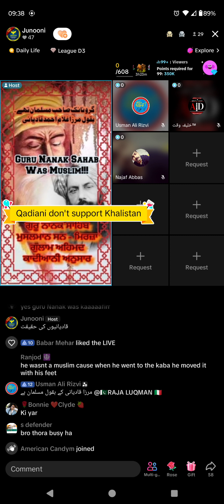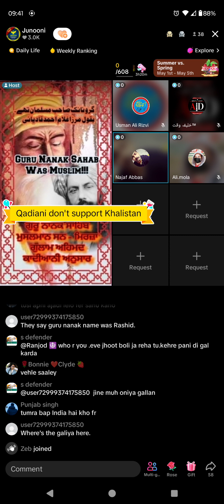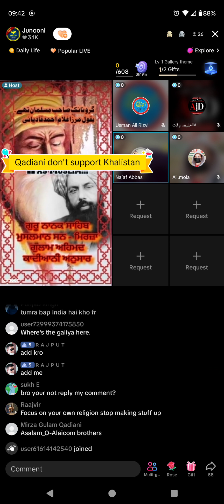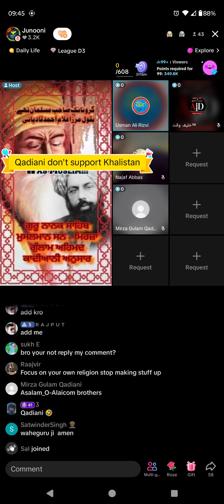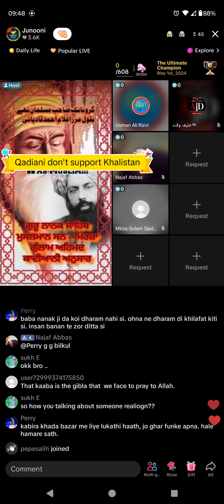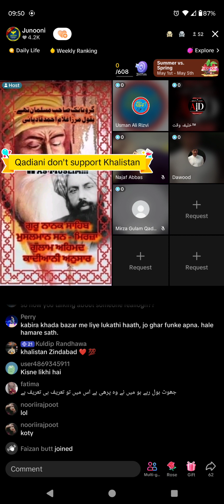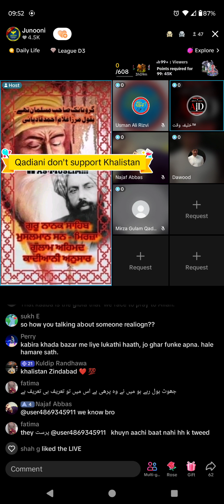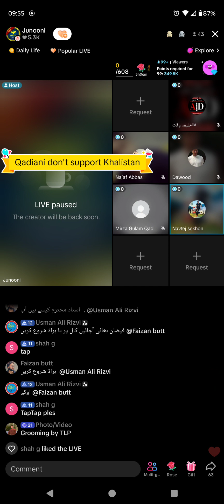1071 - Zia Rasool Ameeni Lecture on Current Issue Muslim VS Qadiani VS Sikh